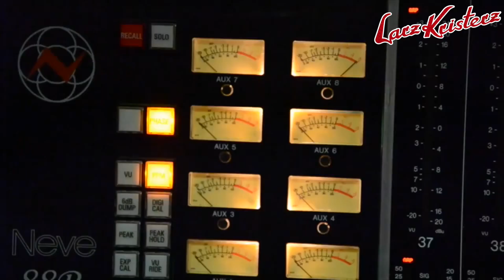Larz Kristerz - NY SKIVA 2014 - "40 Mil Från Stureplan"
Förbeställ ett SIGNERAT exemplar, FRAKTFRITT!
GINZA.SE